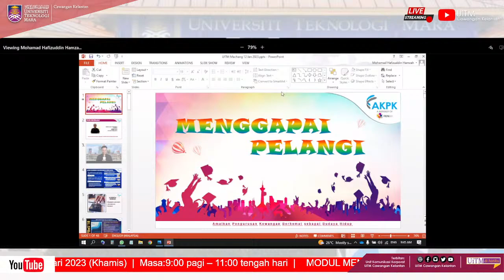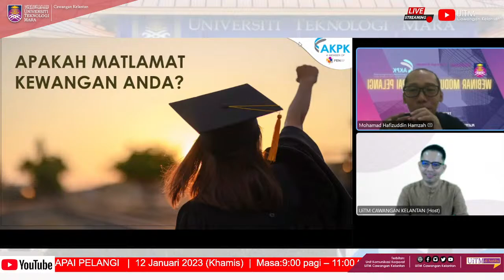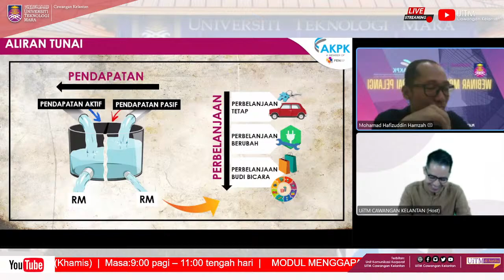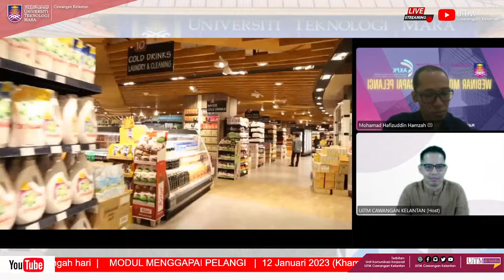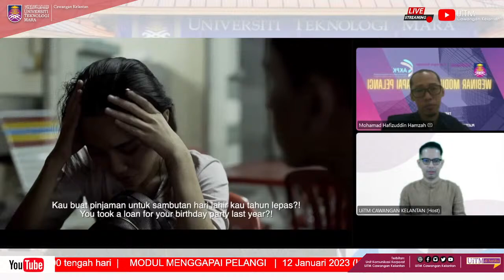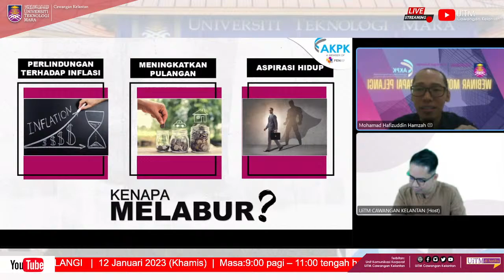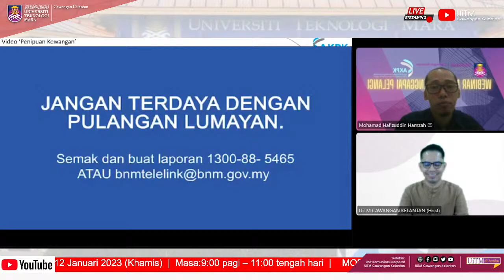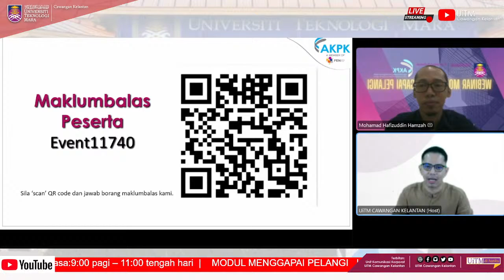MODUL MENGGAPAI PELANGI